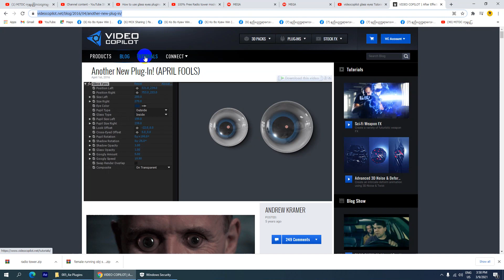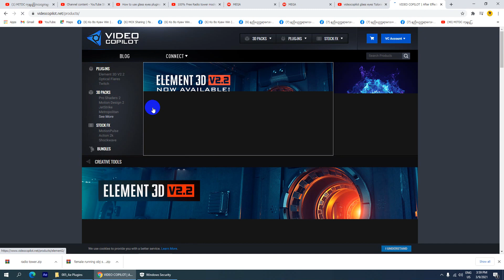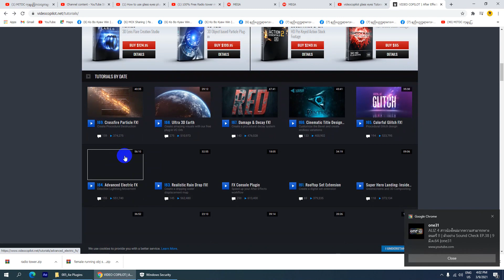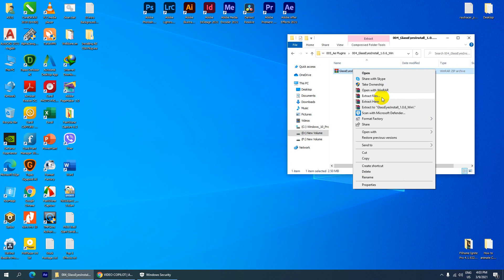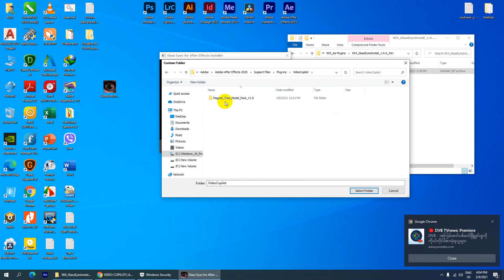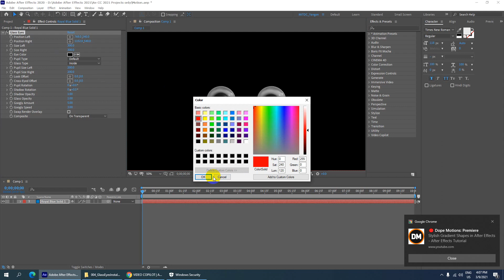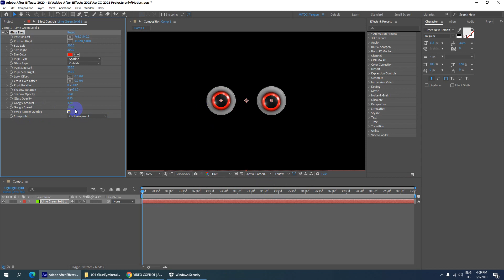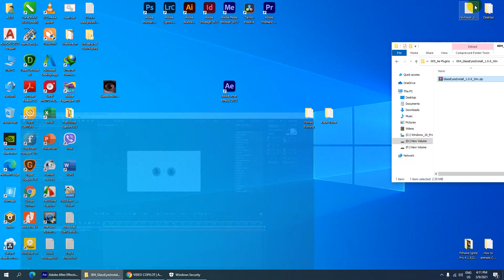VC Glass eyes အင်စတောလုပ်နည်းနှင့် အသုံးပြုနည်း | Myanmar Version | Ko Bo Kyaw Win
ကိုဘိုကျော်ဝင်း
MITDC_YANGON
ရန်ကုန်၊မြန်မာ။